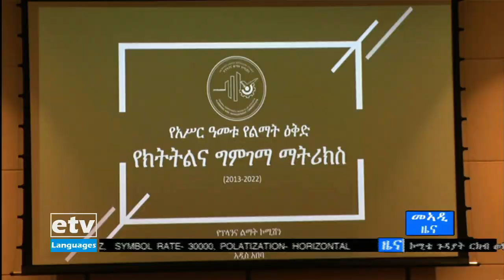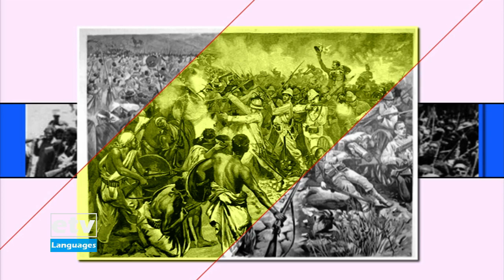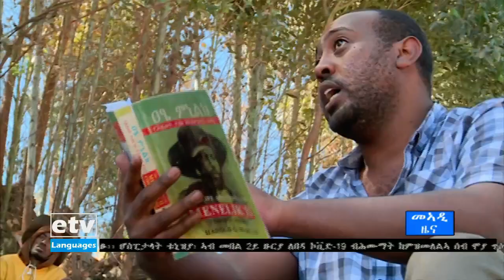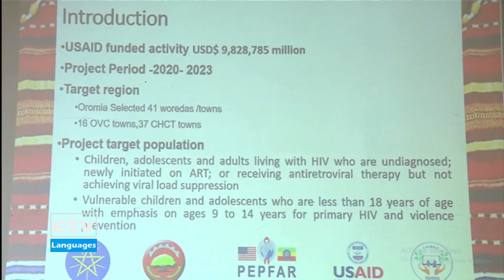ዜናታት ኢቲቪ ትግርኛ … 05/06/2013 12:00